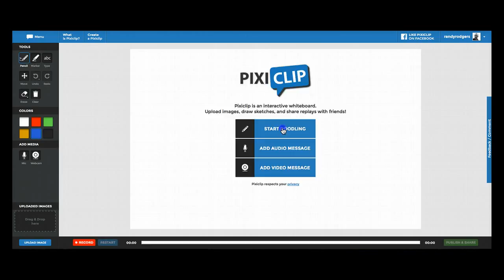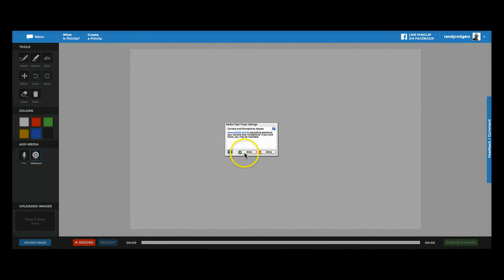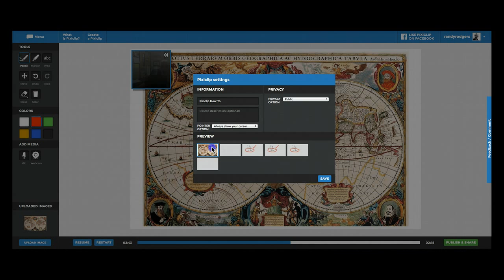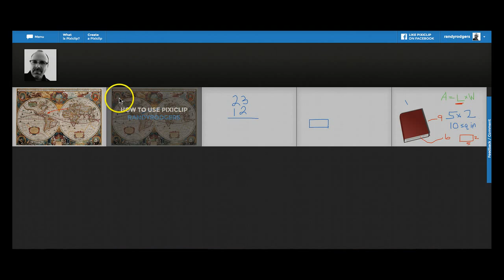Screencasting With Pixiclip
This tutorial explains the basics for getting started with Pixiclip, a powerful and user-friendly tool for creating instructional screencasts online.